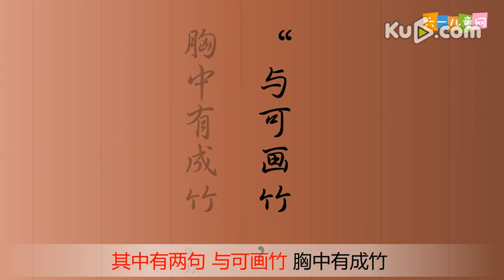【嘟拉成语故事】 胸有成竹